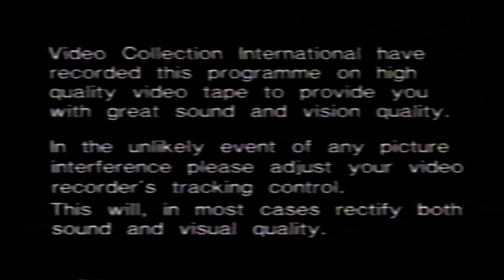The Video Collection Introduction and Titles Adjust Your Tracking